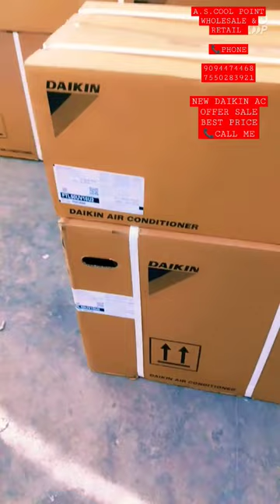A.S.COOL POINT WHOLESALE & RETAIL ☎️ 9094474468/7550283921